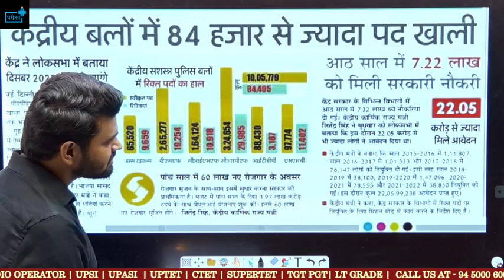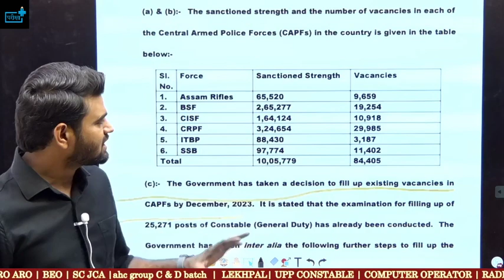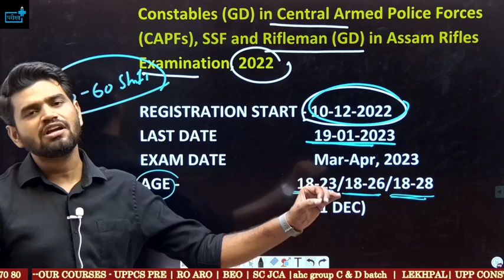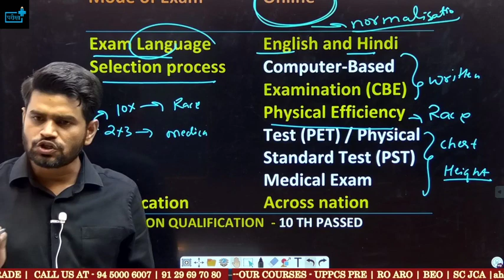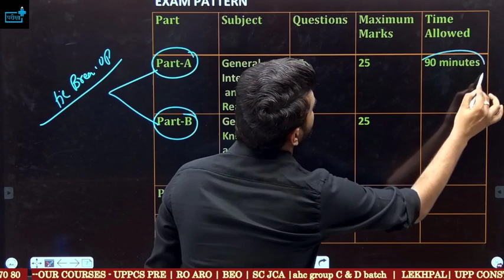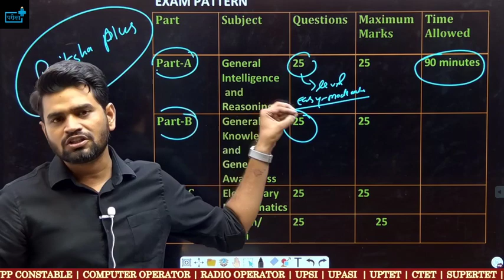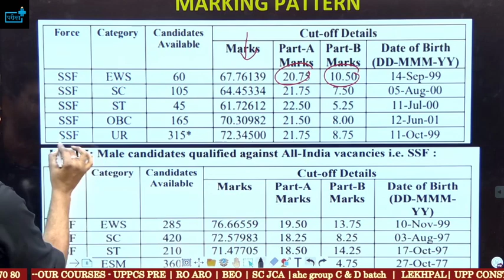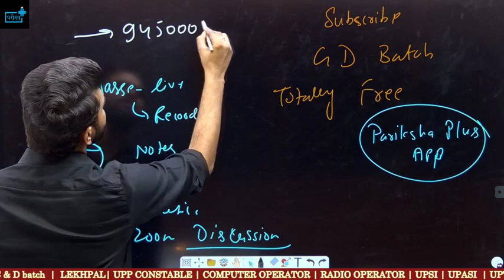SSC GD 844 00 Vacancy 2022 | SSC GD बम्पर भर्ती 84400 पद Eligibility? Age Limit? Salary?Notification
ssc gdnewvacancy2022-23by parikshaplus,
ssc gd full details pariksha plus, ssc gd nayi bharti kab aaegi, ssc gd preparation strategy, ssc gd online classes, ssc gd free course on youtube, ssc gd previous year paper, ssc gd previous year cutoff, ssc gd strategy, ssc gd ki taiyari kaise kare, ssc gd best book, ssc gd classes parikshaplus, ssc gd class by parikshaplus,